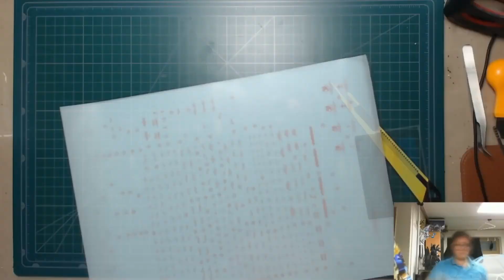[타임랩스-조립 256배속][1/60] 다반 유니콘 파이터 03-페넥스